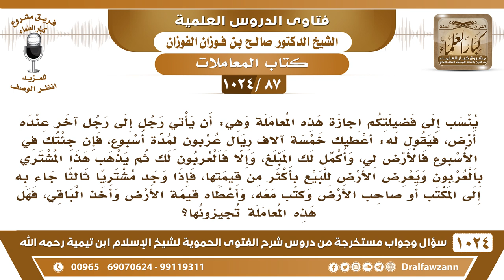[87 -1024]ما حكم هذه المعاملة وهو قول الرجل أعطيك 5 ألف عربون لمدة أسبوع فإن جئتك وإلا فالعربون لك؟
-[87 -1024] السؤال: ينسب إلى فضيلتكم اجازة هذه المعاملة وهي: أن يأتي رجل إلى رجل آخر عنده أرض، فيقول له: اعطيك خمسة ألف ريالا عربون لمدة أسبوع، فإن جئتك في الأسبوع فالأرض لي، وأكمل لك المبلغ، وإلا فالعربون لك ثم يذهب هذا المشتري بالعربون ويعرض الأرض للبيع بأكثر من قيمتها، فإذا وجد مشتريا ثالثا جاء به إلى المكتب أو صاحب الأرض وكتب معه، وأعطاه قيمة الأرض وأخذ الباقي، فهل هذه المعاملة تجيزونها؟
الجواب: نعم، هذا مذهب الإمام أحمد أخذ العربون أجازه الإمام أحمد، وفعله عمر رضي الله عنه في خلافته حينما اشترى دار السجن في مكة ودفع لصاحب الدار العربون، عَامِلُه على مكة اشترى دار السجن ودفع له بعض الثمن وقال: أشاور عمر، فإن رضي أكملت لك الثمن وإلا فالعربون لك، فهذا فعل عمر أجازه عمر وهو مذهب الإمام أحمد ولا بأس بهذا، لا بأس ببيع العربون.
للاشتراك في قناة الشيخ صالح الفوزان
سؤال وجواب من شرح الفتوى الحموية ( 1024 ) مقطع

للاستفسار والإقتراحات والدعم
رئيس الفريق
لمشروع كبار العلماء